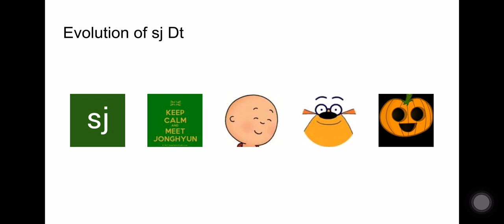Evolution of sj Dt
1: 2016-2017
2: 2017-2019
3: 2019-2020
4: 2020-Present
5: Halloween version